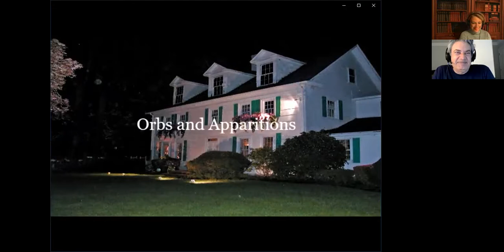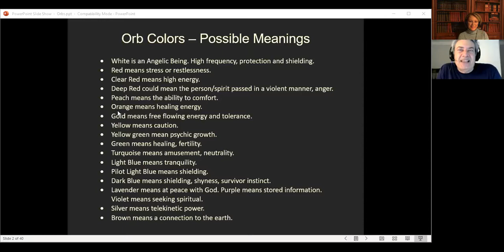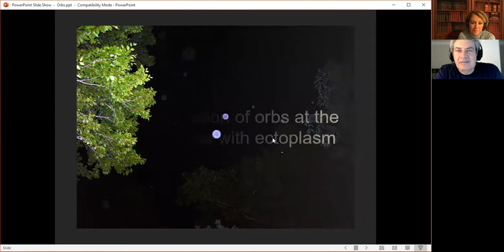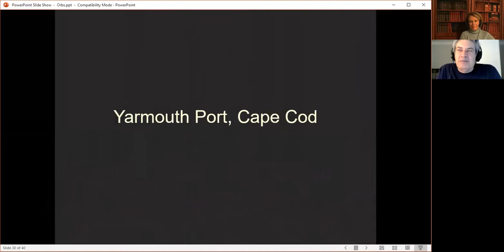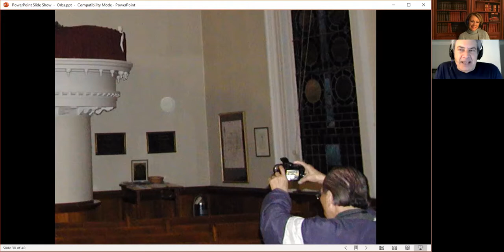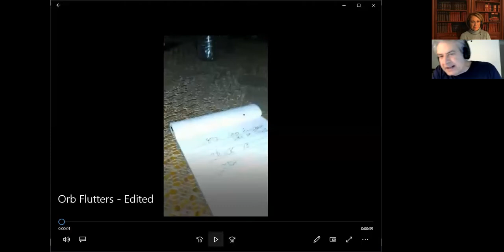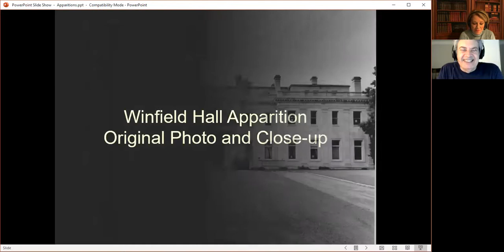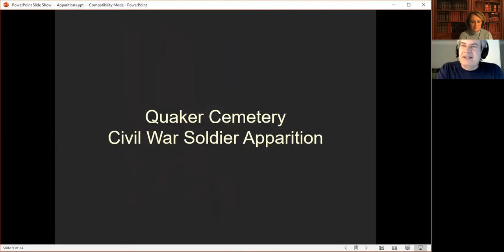Understanding Orbs and Apparitions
Join award-winning author and historian Kerriann Flanagan Brosky, and medium/paranormal investigator Joe Giaquinto, as they give an in-depth discussion on what orbs and apparitions are. In this virtual event, Kerriann and Joe will show examples of many of the orbs and apparitions they have captured over the years.